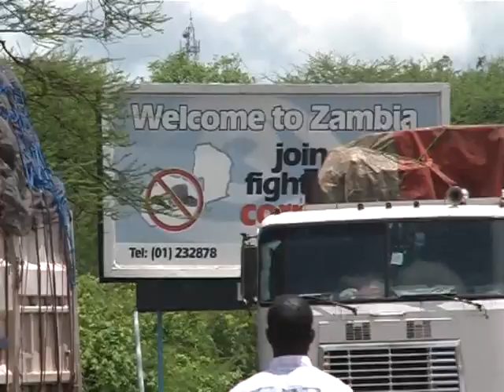Im Truck durch Afrika